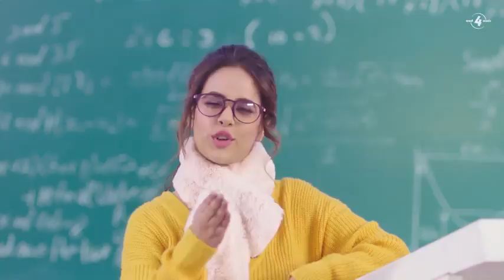Sandal new_2019_Punjabi_song_all_in_one_records